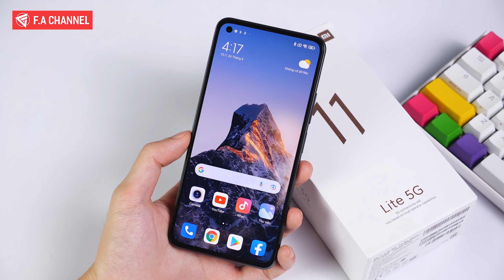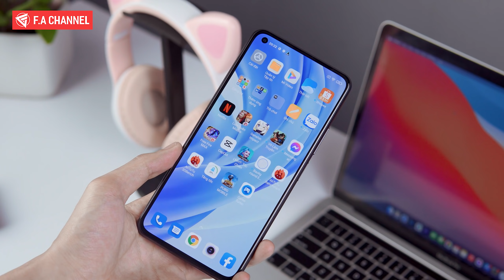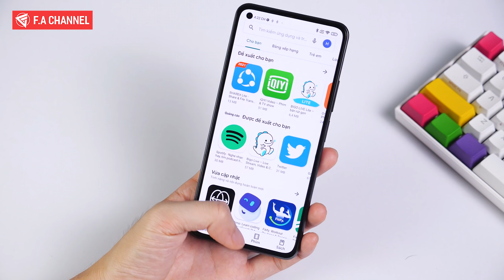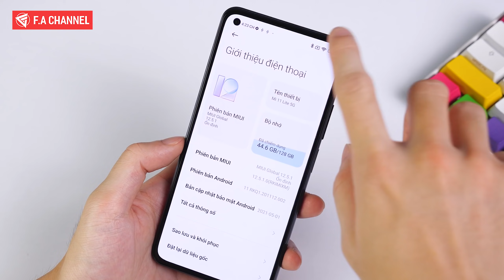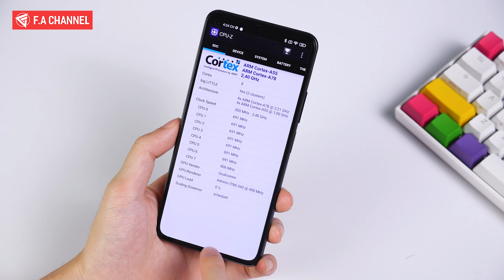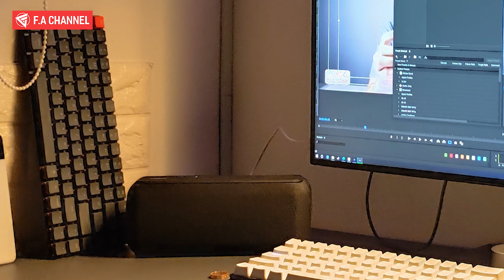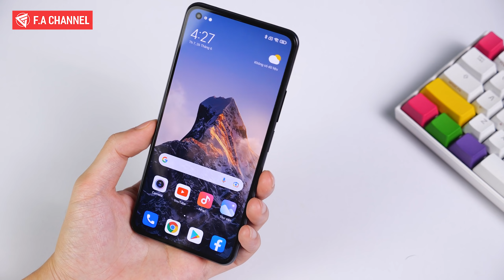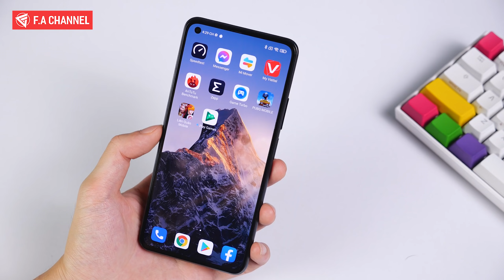Mi 11 Lite 5G - Bán Giá Này Thì Ai Chơi Lại, Snapdragon 780G Rất Mạnh, Màn Siêu Đẹp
- Mi 11 Lite 5G Độc quyền chỉ hơn 8 triệu đồng